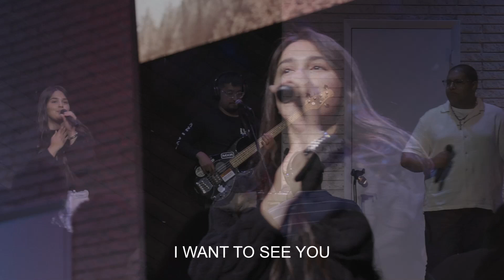Open The Eyes Of My Heart by Paul Baloche | Living Word Worship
Thanks for worshiping with us! Join us for our Sunday morning services at 10am!

- Living Word Church Instagram: @livingword_nj
- Youth Instagram: @youth_livingword
- Young Adults Instagram: @chapter.nj

00:00-00:41 (Intro)
00:42-09:58 (Open the Eyes of My Heart)
09:59-12:13 (There Is None like You )